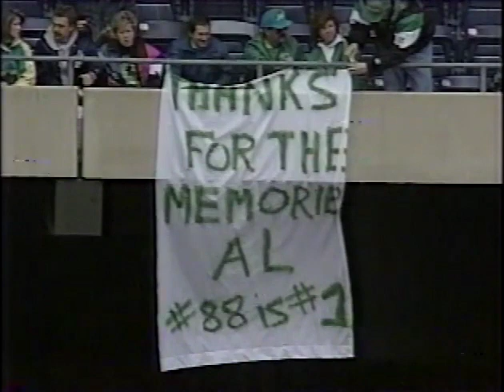1992 Wk 13 ~ 3rd Qtr New York Jets vs Kansas City Chiefs - Dennis Byrd Injury